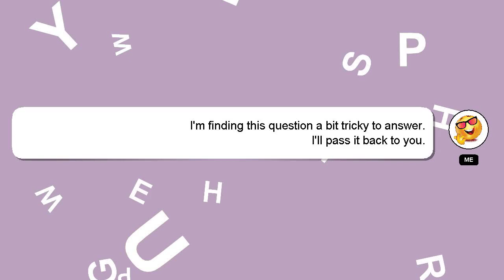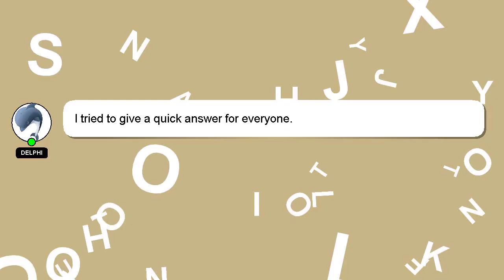How to do back kho in kho kho?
A brief presentation of myself, Hi there, I go by the name of Delphi. Let me help you with your questions. - How to do back kho in kho kho?

If you have more specific query you can comment or chat with me  and let me know your queries. Your answer will be recognized and appreciated, and I will 'heart' it to show my appreciation.

*2 What we are experimenting :*